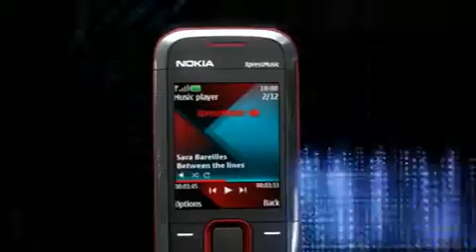Nokia 5130 XpressMusic